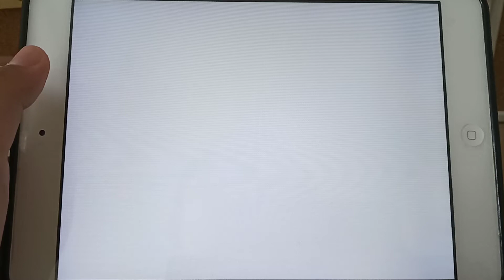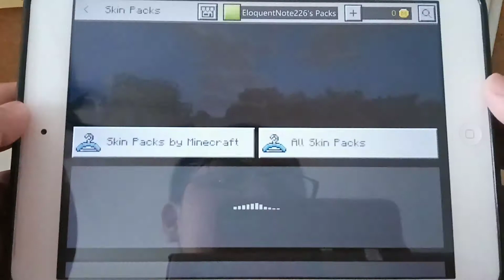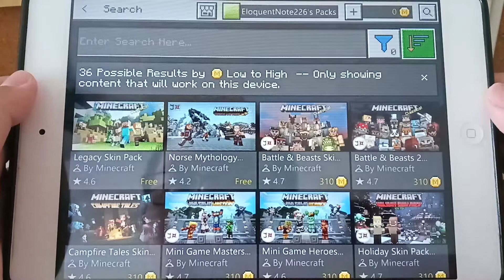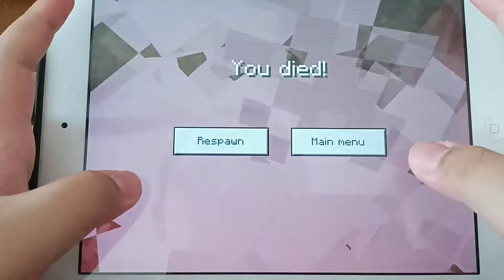My Minecraft Journey-(Episode 4) Part 1